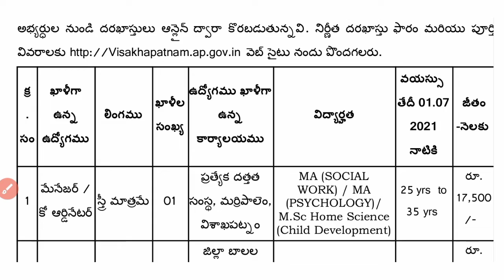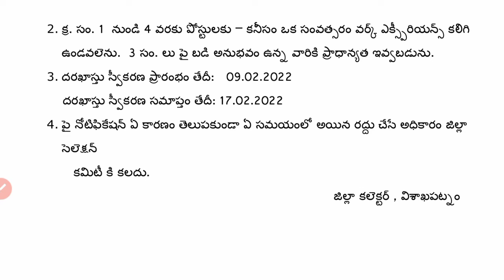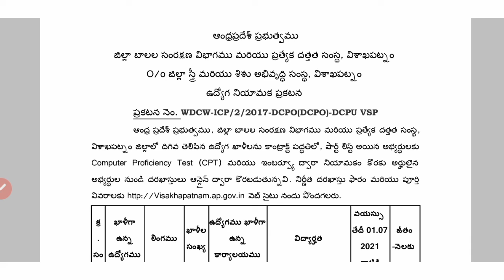పరీక్ష ఫీజు లేదు జిల్లా స్త్రీ మరియు శిశు అభివృద్ధి సంస్థలో జాబ్స్ AP Jobs Jobs Search AP Jobs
Note: ఈ ప్రభుత్వ ఉద్యోగాలకు అప్లై చేసుకోవడానికి ఇబ్బందులు పడుతున్న వాళ్ళ కోసం మా youtube Channel ఎంతగానో ఉపయోగపడుతుంది. ఈ సర్వీస్ కావాల్సిన వాళ్ళు Telegram app ఓపెన్Pdfసి Search box లో "Gk 15 Telugu" అని search చేసి మాకు message చెయ్యొచ్చు